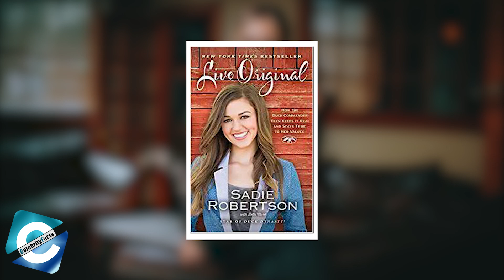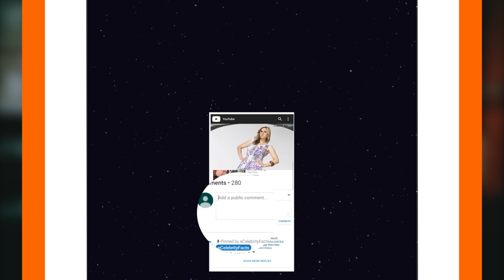What is Duck Dynasty Sadie Robertson net worth?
Sadie Carroway Robertson Huff (born 11 June 1997) is a TV personality, actress & philanthropist. Sadie Robertson is popular for featuring in the reality TV series, Duck Dynasty. She is also a recognized author, having written and published many novels.

Sadie Robertson is most known for being the daughter of Willie Robertson and Korie Robertson. The show, Duck Dynasty made Sadie a fashion idol for teenage girls, and she even helped design and launch a clothing line with a range of fashion-forward yet inexpensive prom gowns in 2013. She even participated & finished second on the hit ABC television series "Dancing With the Stars" in 2014. She has also starred in two music videos: Lawson Bate's, "Past the Past" and Brett Eldredge's, "The Long Way."

Sadie engaged Christian Huff in June 2019, and got married on November 25, 2019. In October 2020, the couple announced their pregnancy on Instagram. There were some complications during Sadie Robertson pregnant. She suffered from Covid & had serious illness throughout that period. But, she did gave birth to a daughter later on. In this video, you will get to now about the personal life of the 24 years star & Sadie Robertson net worth as of 2021.

00:00 What is Duck Dynasty Sadie Robertson net worth?
01:28 Days in Duck Dynasty
01:53 Is Sadie Married?
02:30 Circle of Hope
03:00 Felt the most 'confident'
03:50 Sadie’s Net Worth

Audio Credit:

Artist: Carmen María and Edu Espinal

Track: American Idle
Artist: RKVC

Track: Reasons To Hope
Artist: Reed Mathis

Track: Morning Joe
Artist: Patiño

Track: Plenty Step
Artist: Freedom Trail Studio

Track: Trimmed & Taught
Artist: Dan Lebowitz